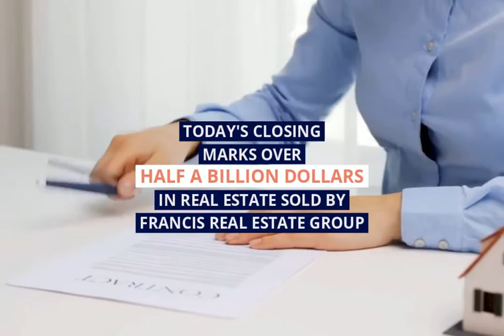Half a billion SOLD by Tom Francis Real Estate Group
Over the years, Tom Francis Real Estate Group has proudly sold over half a BILLION dollars in Real Estate. We are so blessed. Thankful beyond words for the the clients we served that got us here today. You are the reason Francis Real Estate Group loves what we do.